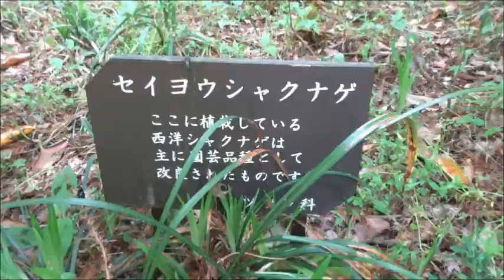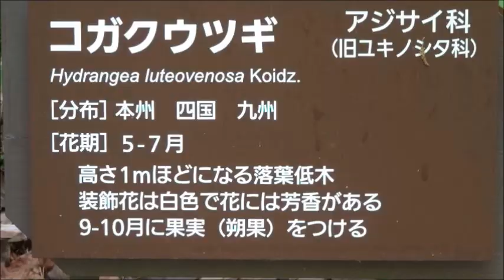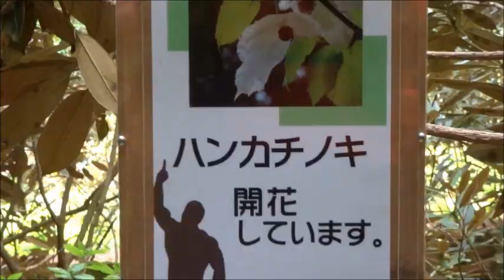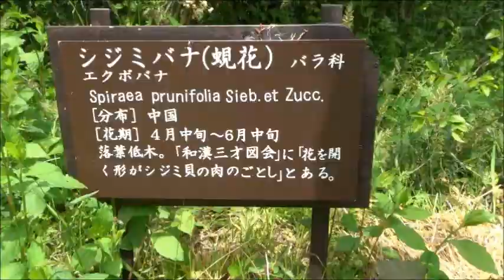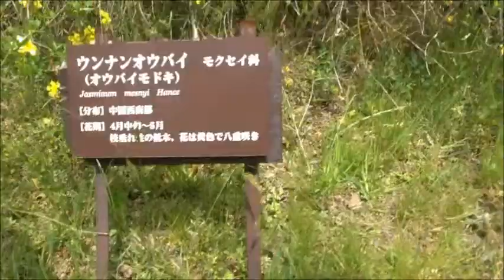森林植物園ハンカチノキ令和元年０５月１０日（金）その３ムービーショー